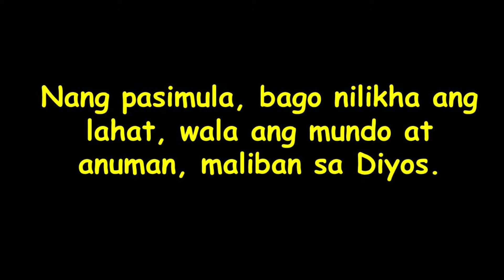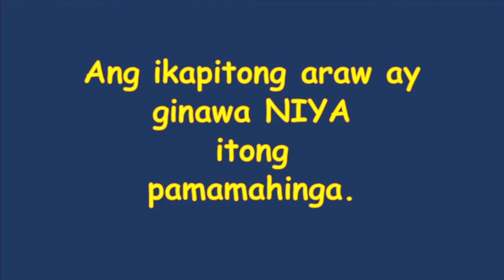Story Telling Time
Bulilit Online Sunday School
Story Time: Ang Dakilang Maylikha
(for full video,please visit our youtube channel
Thank you and enjoy watching Kids. God bless!!